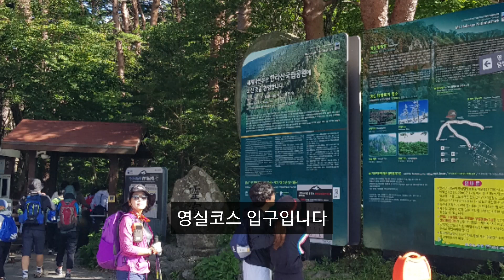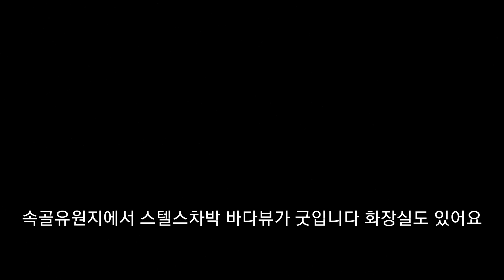제주도에서 가장 아름다운곳 한라산 영실코스 남벽분기점까지 차박지는 속골유원지 2022년9월9일